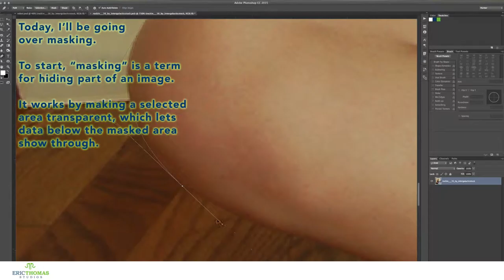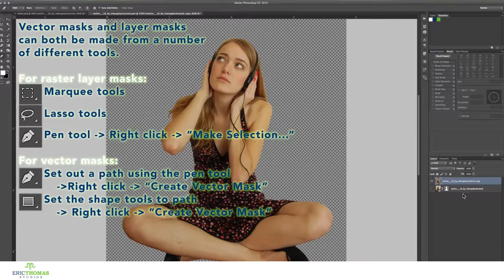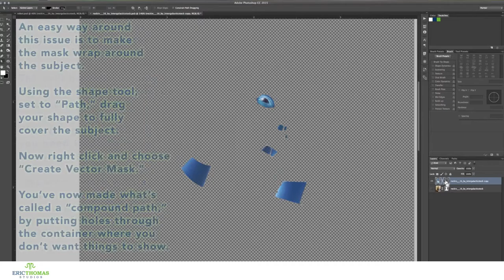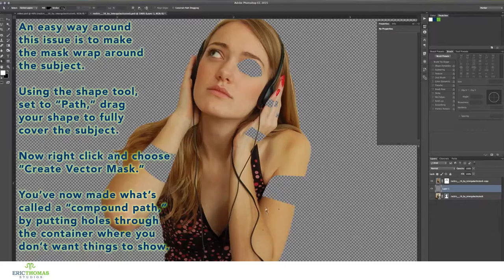How-To #8: Masking | Photoshop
Masking may be one of the most important tools for design, and here, I explain the basics.